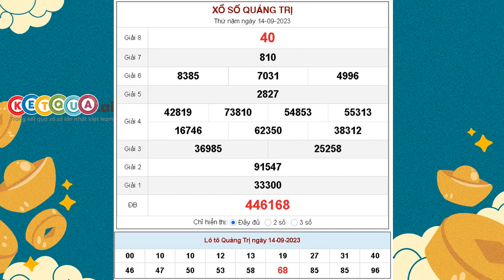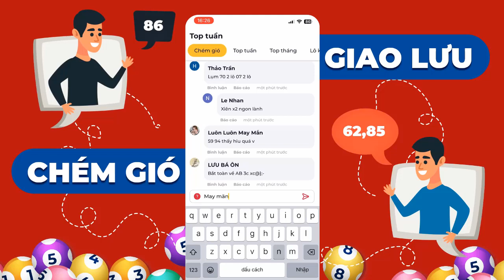XSQT 14/9/2023 - XSQTR - Xổ số kiến thiết Quảng Trị ngày 14 tháng 9 năm 2023 - SXQT - KQXSQT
XSQT 14/9/2023 tại - XSQTR - Xổ số kiến thiết Quảng Trị ngày 14 tháng 9 năm 2023 - SXQT - KQXSQT

Cơ cấu giải thưởng xổ số kiến thiết Quảng Trị mới nhất

- 1 Giải Đặc biệt: Trị giá 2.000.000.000đ
- 10 Giải Nhất: Trị giá 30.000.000đ
- 10 Giải Nhì: Trị giá 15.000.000đ
- 20 Giải Ba: Mỗi giải trị giá 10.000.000đ
- 70 Giải Tư: Mỗi giải trị giá 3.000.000đ
- 100 Giải Năm: Mỗi giải trị giá 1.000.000đ
- 300 Giải Sáu: Mỗi giải trị giá 400.000đ
- 1.000 Giải Bảy: Mỗi giải trị giá 200.000đ
- 10.000 Giải Tám: mỗi giải trị giá 100.000đ
- 45 Giải Khuyến khích: Mỗi giải trị giá 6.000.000đ dành cho những vé chỉ sai 1 con số so với dãy số đặc biệt (trừ hàng trăm nghìn).
- 9 Giải phụ Đặc biệt: Mỗi giải trị giá 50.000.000đ dành cho những vé trúng 5 số cuối cùng theo thứ tự của giải Đặc biệt.